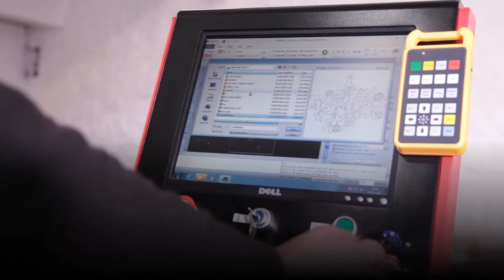HPC Laser Ltd 500W Fiber laser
HPC Laser now offers Fiber laser machines from 300w to 3kw capable of cutting sheets of metal up to 10mm. Fiber lasers can be used for the processing of stainless steel, mild steel, alloy steel, copper, aluminium, gold, silver etc widely used in production of advertising board, textile machinery parts, kitchen utensils, car machinery, electric parts plus many more.